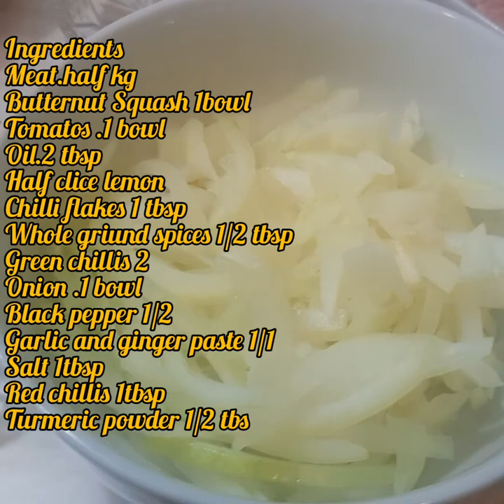BUTTERNUT SQUASH AND RED MEAT (LAMB/BEEF) ULTIMATELY AUTHENTIC RECIPE//HOW TO MAKE BEEF CURRY.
How to make tasty Red meat & butternut squash curry.
Ingredients:
- Onions
- Salt
- Beef Meat
- Bay Leaves
- Cinnamon Sticks
- Powders used: Zeera, Haldi, Madras Curry and Chilly Powder.
- Butternut Squash (Lal Kodu)
- Corriander (",)

Hope you enjoy this video and find it easy to copy my step by step cooking video. Do take pictures and send it to me.